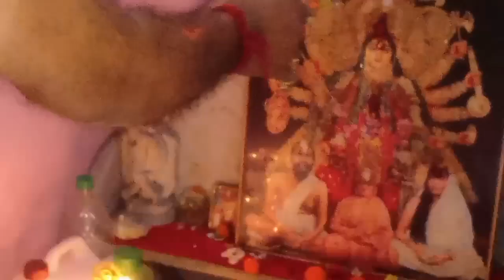গোপালের নন্দ উৎসব পালন